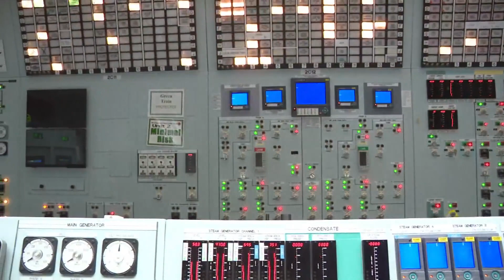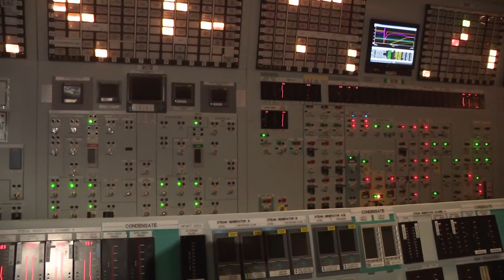Arkansas's only nuclear power plant turns 50 years old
Arkansas Nuclear One is celebrating a major milestone as it turns 50 years old— and there are no signs of it slowing down now.